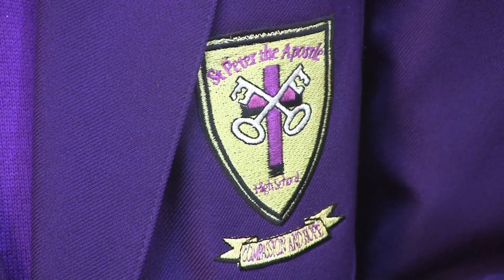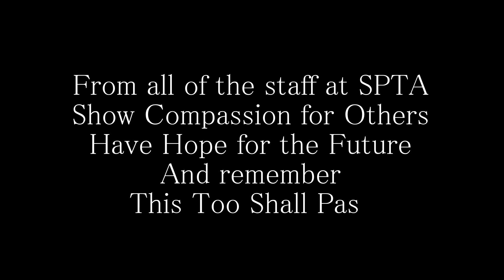SPTA Don't Quit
A message from the staff to all of our pupils, guardians and the whole school community of St Peter the Apostle HS.